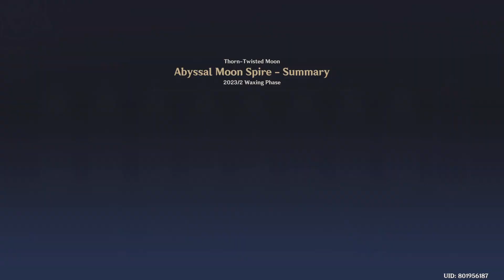Another Stress Abyss ( Genshin 3.4 ) 16/2/23